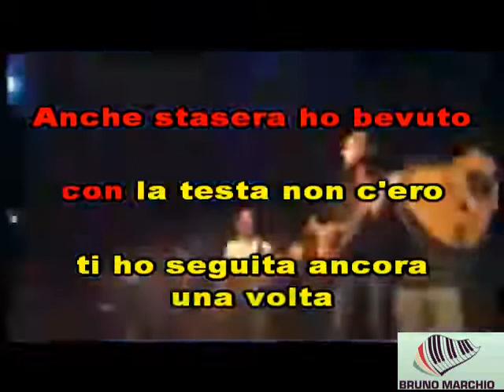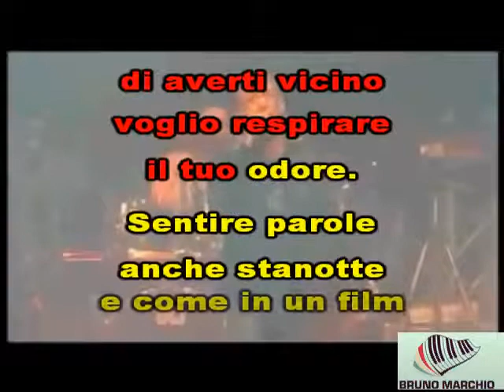KARAOKE ANCHE STASERA (DEMO) - MODA'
KARAOKE ANCHE STASERA DEI MODA'. LO SAPPIAMO TUTTI CHE KEKKO DEI MODA' QUANDO SCRIVE E COMPONE UNA CANZONE E' UNICO MA QUESTO PEZZO MI FA IMPAZZIRE. SPERO VI PIACCIA.